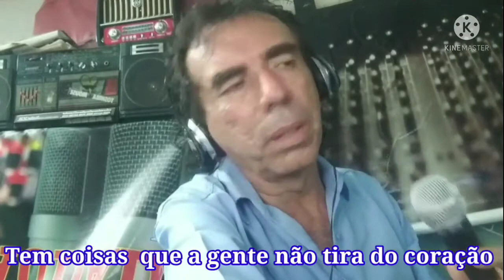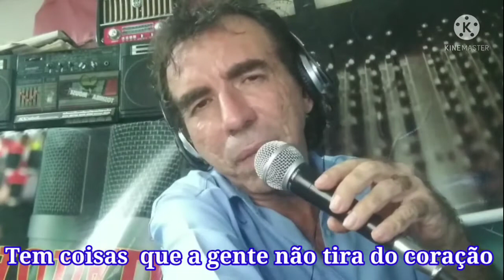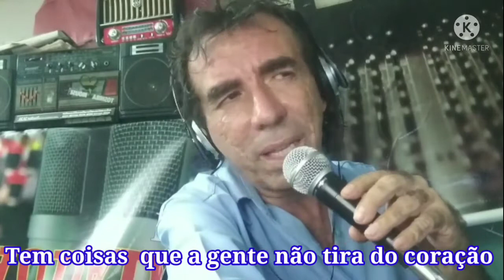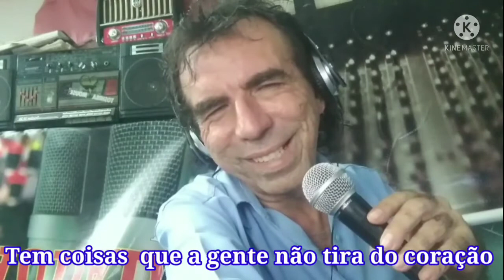Cássio Bruno - Tem coisas que a gente não tira do coração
Sucesso do cantor Roberto Carlos